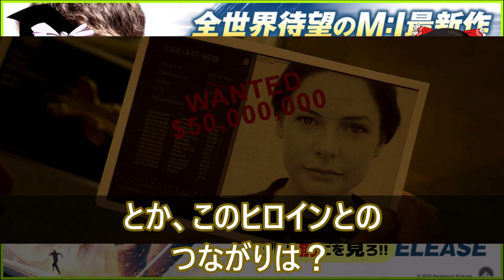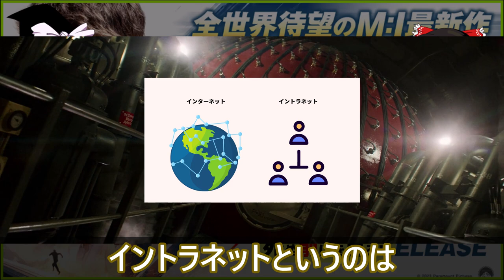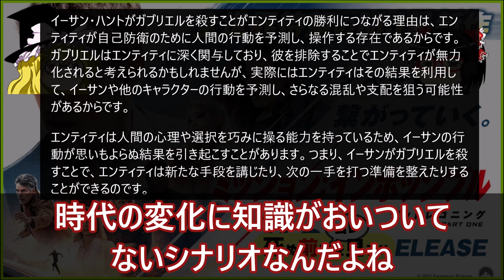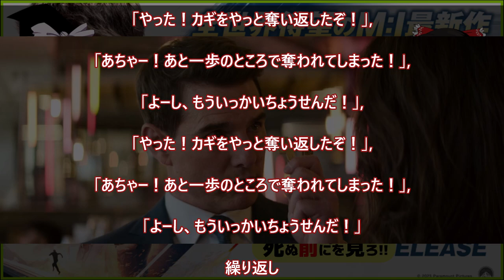【コレを見ろ】ミッション:インポッシブル/デッドレコニン / Mission: Impossible Dead Reckoning (2024)【ゆっくり ひどい 映画 キャスト あらすじ 考察】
[注意 - NOTE]
星はお饅頭の偏見と独断です。価値観は多様でありここでつまらないと評価したからといって必ずしも100％のヒト属がつまらないという結論に至るわけではありません。